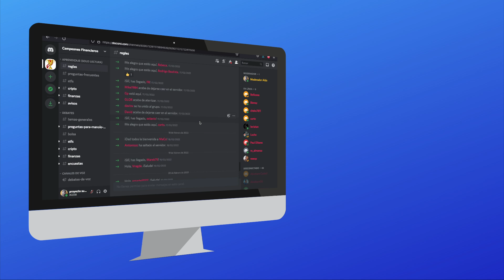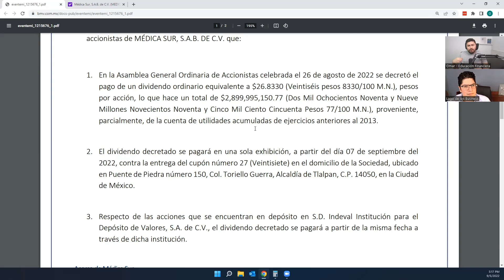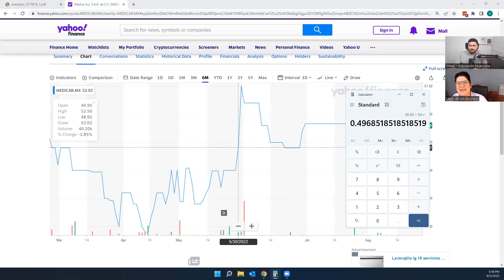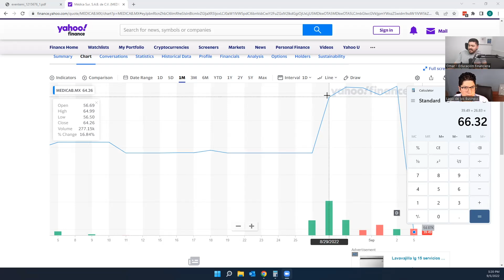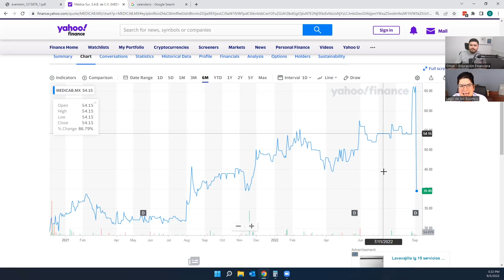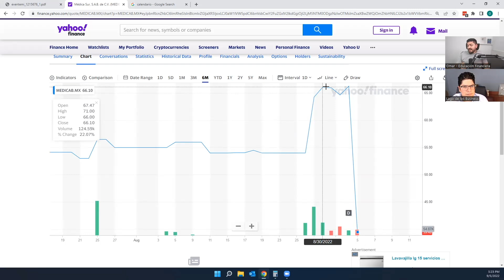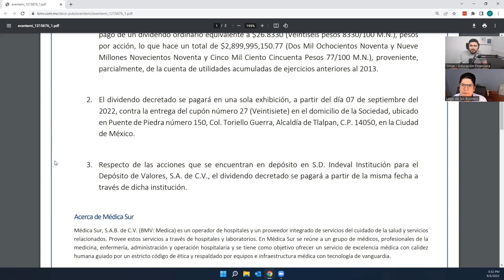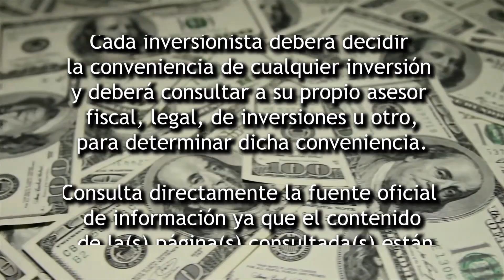CAÍDA INFARTANTE en los dividendos de MÉDICA SUR: Te revelamos TODO #162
Recientemente Médica Sur anunció el pago de dividendos de casi un 50% por acción, sin embargo esto terminaría de otra forma y aquí es donde Manolo y Omar analizan este caso explicando qué fue lo que pasó y qué hacer en casos así.

00:00 Intro
01:25 Comunicado Medica Sur
01:57 El valor de la acción y su dividendo
04:34 Qué pasó después del anuncio
08:58 La estrategia de los dividendos
9:45 Flujos periódicos
11:27 La opinión de Omar
12:26 Las Fibras
12:44 Empresas con estrategia de dividendos
13:52 Dividend Asirtocrat
14:13 El mecanismo alterno
17:13 Comentarios finales
17:48 Fintech